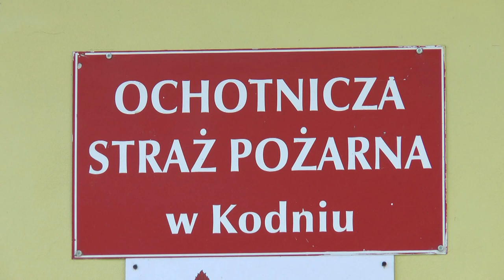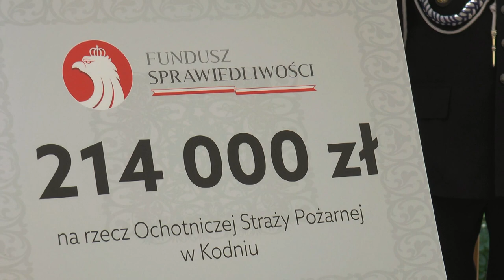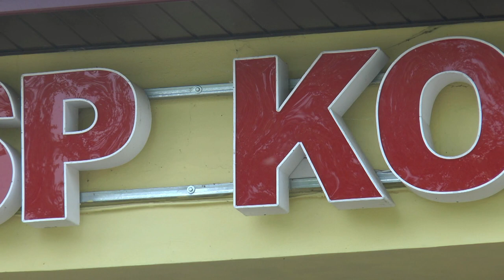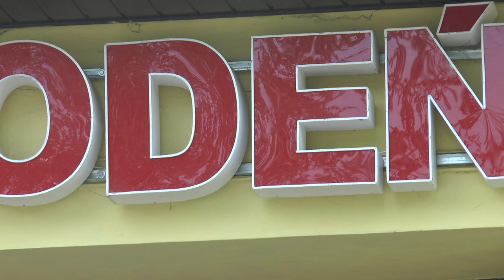214 tys. zł dla OSP Kodeń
Dzisiaj w Kodniu została podpisana umową między Wójtem Gminy Kodeń Jerzym Trociem a Wiceministrem Sprawiedliwości Marcinem Romanowskim na 214 tys. zł z Funduszu Sprawiedliwości dla OSP Kodeń.  OSP planuje przeznaczyć te pieniądze na zakup nowego wozu strażackiego .